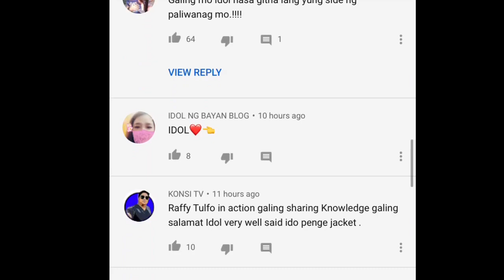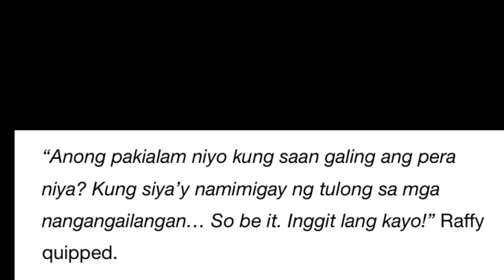RAFFY TULFO nagsalita na TUNGKOL sa PAGDAMPOT kay FLM | FRANCIS LEO MARCOS UPDATE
Hinangaan si Idol Raffy Tulfo sa kanyang comments tungkol kay Francis Leo Marcos.

The Video is with my Original Narration.

Raffy Tulfo
Raffy Tulfo Comments on FLM

Francis leo marcos Properties
Konsehala Estrada
Estrada challenge
Konsehala Ejercito
Mayaman challenge accepted
Mga bumubuo sa channel ni FLM
Mgavtaonsa likod ni FLM
Arnold clavio
Percy Lapid
Lapid Fire
Mga Paninira kay FLM
Broadcasters na sinisiraan si FLM
Francis Leo Marcos Memories
Francis Leo Marcos Wife
Rafael Russell at Francis Leo Marcos
Francis Leo Marcos sagot kay Arnold clavio at Ali Sotto

Sagot ni FLM kay Arnold Clavio at Ali Sotto

RELATED CHANNEL
Kaalaman
Jeff TV
Sangkay Jaiyan TV
Madam Info
Marvelous Facts
Win YT
Tinig PH
LeonMata Tibi
Alamin Mo
Jp Amazing Stories
ClarkTv Facts
Tinagalog
Mharvin Vlogz

MOST VIEWED YOUTUBE CONTENT
Ivana Alawi
Wowowin
Ja Mill
Rated K
Alex Gonzaga
Zeinab Harake
Ranz Kyle
Niana Guerrero